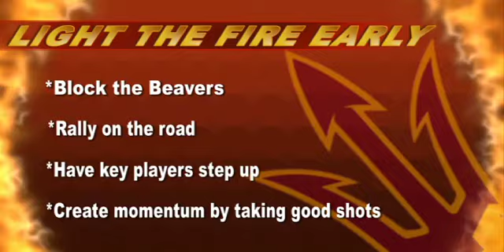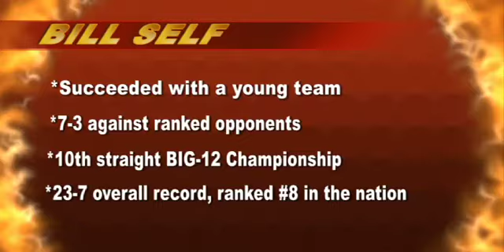The Inferno 3_7_14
The Inferno turns it's attention to the world of college basketball. Predicting the  conference tournaments and getting ready for March Madness.